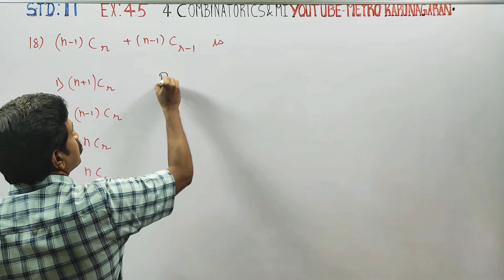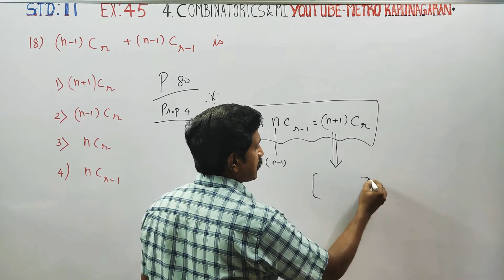11th Std Maths Ex.4.5(18) (n-1)Cr +(n-1)Cr-1 is